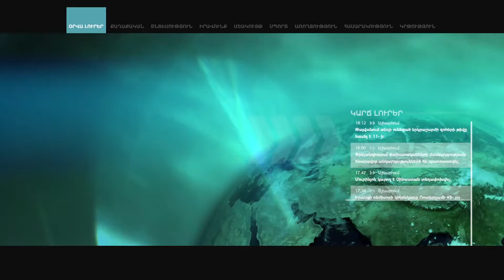«Փանիկում ոչ մի յուրահատուկ բան տեղի չի ունեցել»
«Ի դեմս ռուսական 102 ռազմաբազայի ծառայողների կողմից Փանիկ գյուղում կրակոցների՝ ոչ մի յուրահատուկ բան տեղի չի ունեցել: Ռազմաբազայի շուրջ քննարկումներն ավելի շատ կապ ունեն ներքաղաքական այն դիսկուրսների հետ, թե ինչպես պետք է կառուցել Ռուսաստանի հետ փոխգործակցությունը, այդ թվում՝ ռազմական ոլորտում»,- այսօր տեղի ունեցած մամուլի ասուլիսի ժամանակ նման տեսակետ հայտնեց քաղաքագետ, Կովկասի ինստիտուտի տնօրեն Ալեքսանդր Իսկանդարյանը:

Նրա խոսքով, Հայաստանում որոշ շրջանակներ այդքան էլ գոհ չեն ռուսական կողմի հետ փոխգործակցության մակարդակից:

«Սակայն Ռուսաստանի հետ համագործակցությունը կմնա այնպիսին, ինչպիսին կա, կապերը կշարունակվեն: Հայ-ռուսական հարաբերությունների վրա չազդեց անգամ Հայաստանում տեղի ունեցած իշխանափոխությունը: Փանիկում տեղի ունեցածը չափազանց փոքր միջադեպ է, նման միջադեպեր եղել և լինելու են, դրանցից խուսափել հնարավոր չէ: Սակայն  ՀՀ վարչապետը պետք է ինչ-որ կերպ պատասխանի երկրում շարունակվող դիսկուրսներին»,- ասաց քաղաքագետը՝ հավելելով, որ միջադեպի ուռճացման հետևում կանգնած են լրատվամիջոցներն ու սոցիալական ցանցերը:

«Յուրաքանչյուր իրադարձություն խուճապային կերպով ընդունելը հատուկ է հայկակական հասարակական, քաղաքական շրջանակներին»,- ասաց բանախոսը:

Ալեքսանդր Իսկանդարյանի խոսքով, նման միջադեպերը փորձության են ենթարկում հայ-ռուսական հարաբերությունները, այլ բան է, որ հայ-ռուսական հարաբերությունները սովորել են փորձություններին:

«Այդ հարաբերությունները ենթարկվել են ավելի հզոր հարվածների, ինչպես օրինակ Պերմյակովի գործը, 2016 թվականի քառօրյա էսկալացիան: Խնդիրներ իրականում կան, սակայն կա նաև բավական բարձր մակարդակի ռազմական փոխգործակցություն: Համագործակցությունը կշարունակվի, այն ավելի կընդլայնվի և կկատարելագործվի»,- նշեց Ալեքսանդր Իսկանդարյանը:

Ինչ վերբերում է Երևանի ավագանու ընտրություններին, ապա դրանք առանցքային նշանակություն ունեն: «Ես լուրջ չեմ վերաբերում այն ենթադրություններին, որ քաղաքային իշխանության կարող են գալ ուրիշ մարդիկ, մարդիկ, ովքեր չեն լինի նոր իշխանություններից: Լուրջ չէ խոսել ՀՀԿ-ի, ԲՀԿ-ի, «Երկիր Ծիրանիի» մասին: Իշխանությունը կանցնի այն մարդկանց, ովքեր եկել են իշխանության»,- ամփոփեց բանախոսը: